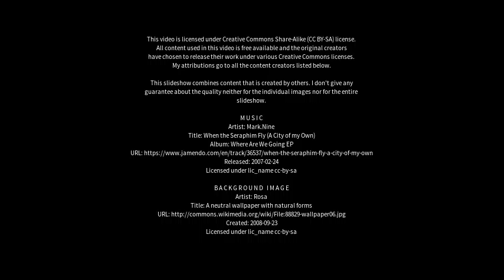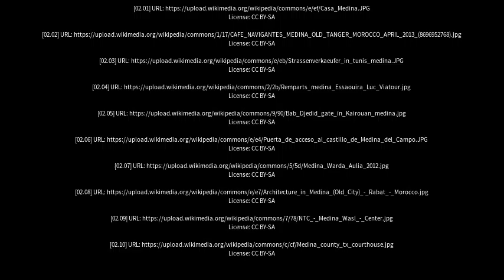Best places to visit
Best places to visit - Medina (Australia) Best places to visit - Slideshows from all over the world - City trips, nature pictures, etc.